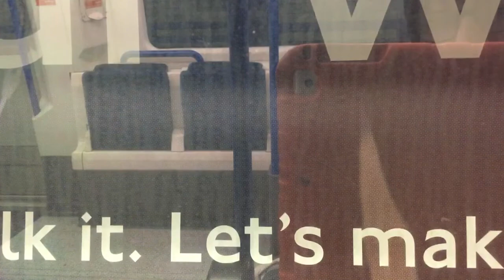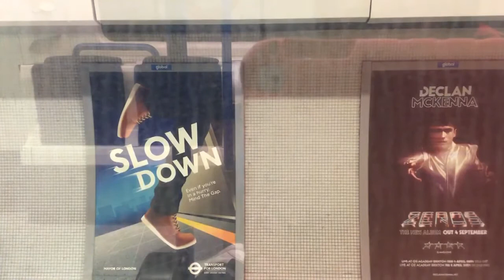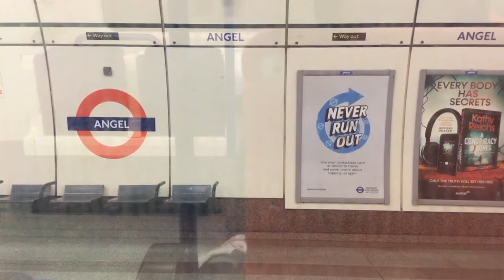Northern line journey: Camden Town to Old Street